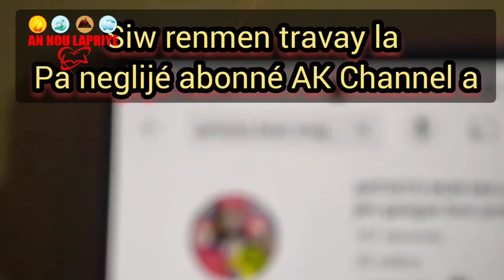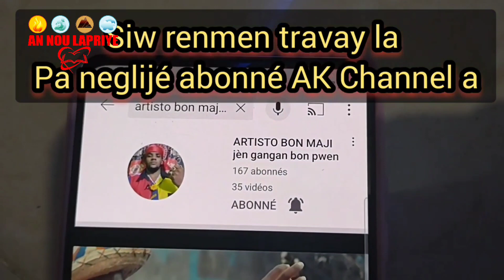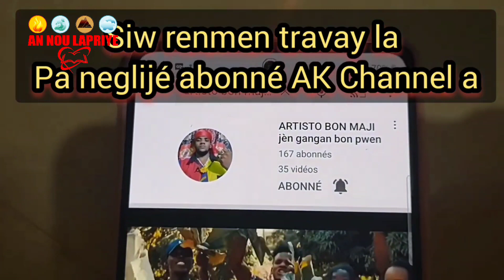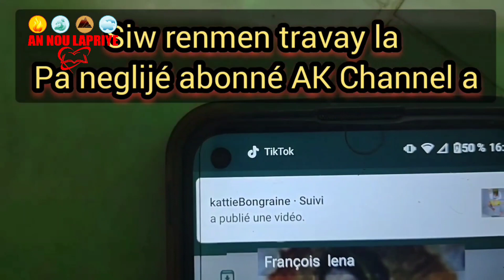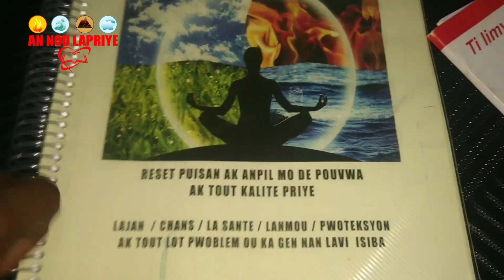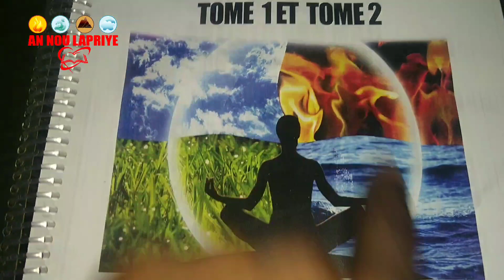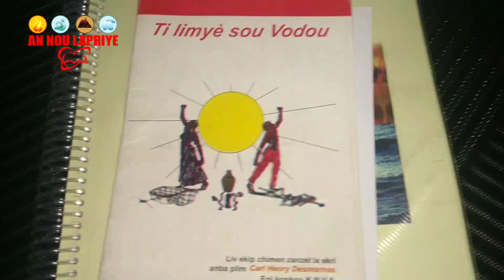FÈ SAA AK FÈY SA WAP SEZI WE DEBLOKAJ PAW LA JODIA OU SOUFRI TWOP,VIN WE MIRAK